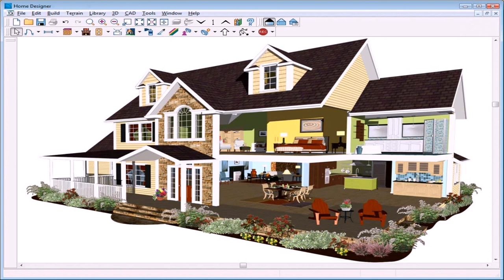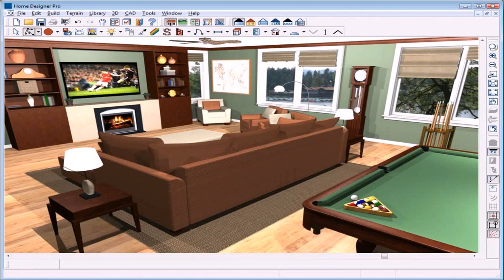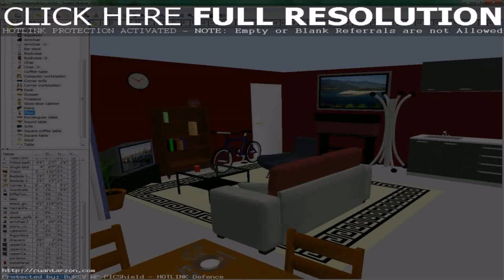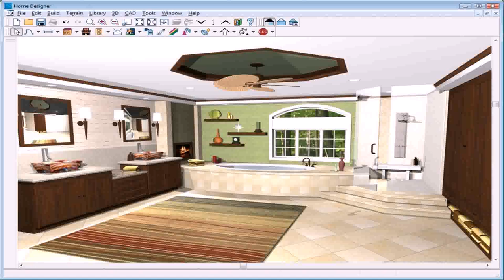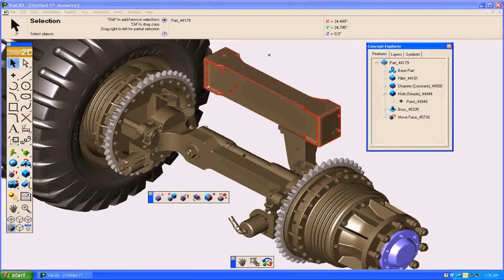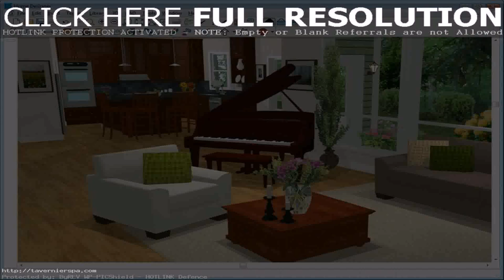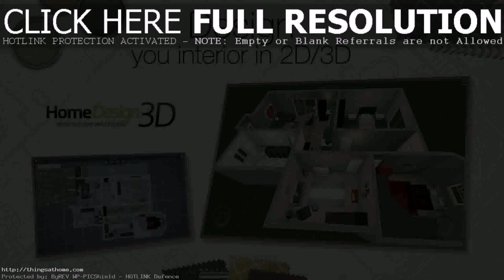Simple House Design Software Free Download - Gif Maker DaddyGif.com (see description)